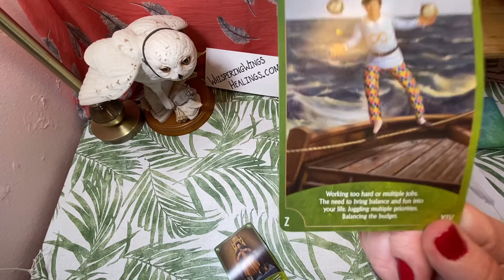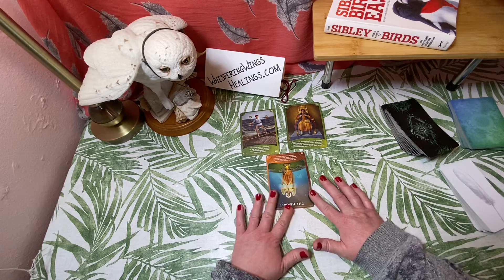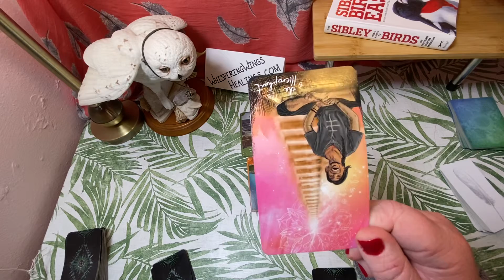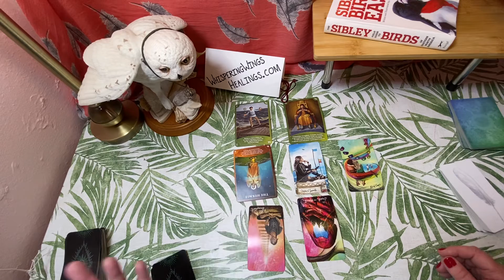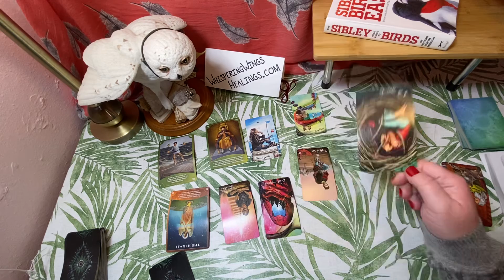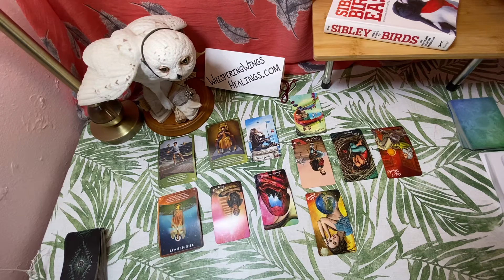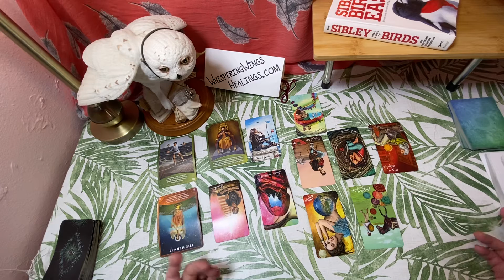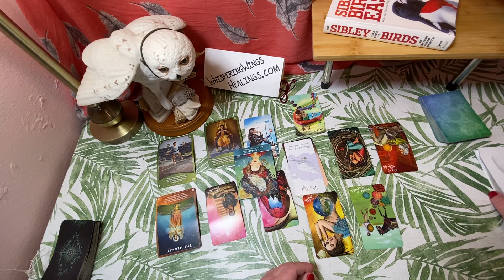♓️ Pisces ♓️ January ||4-15|| Balancing Work and Personal Life 💫⭐️💫